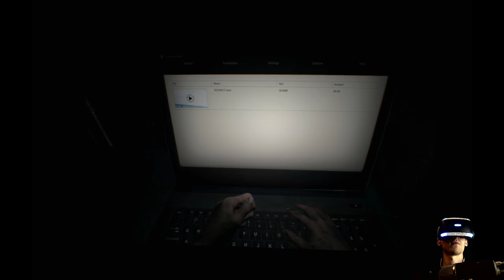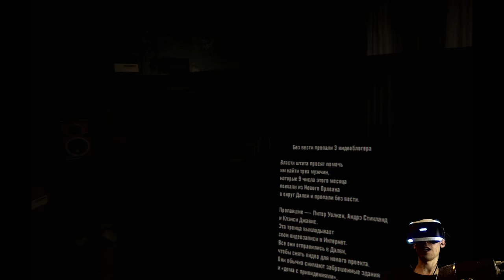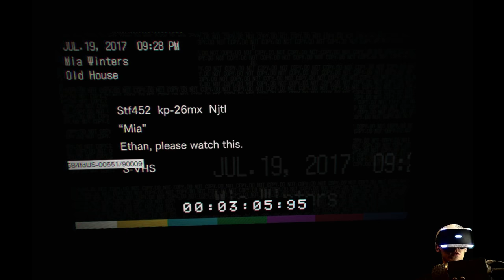Прохождение Resident Evil 7: Biohazard с Майкером VR #1